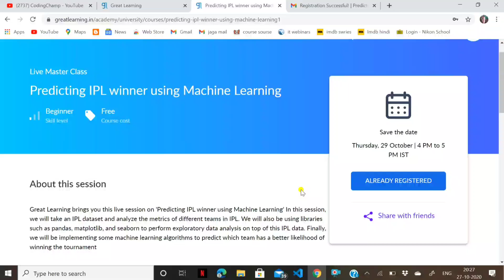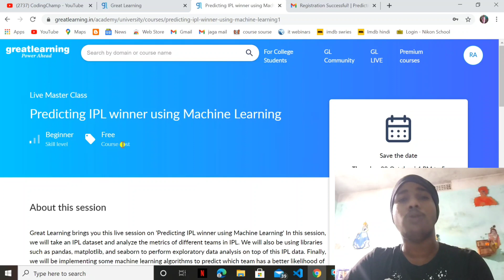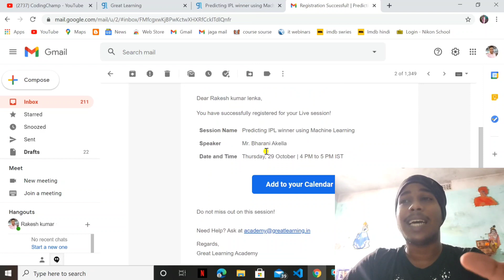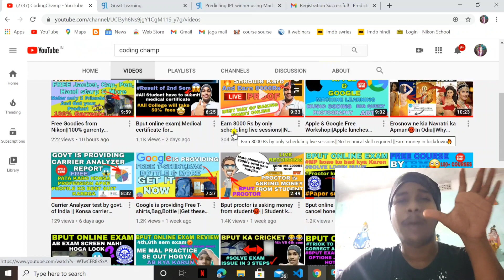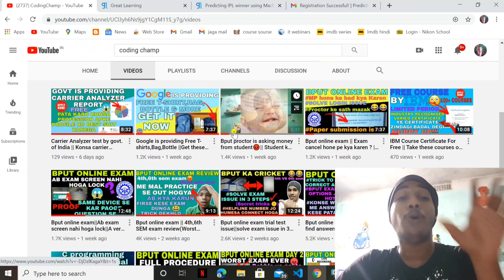Predicting IPL winner using Machine Learning||Ab Pata Karo IPL 2020 ka winner||ML+IPL data=winner🔥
Just go and watch the video there is a surprise for you all.

If Any Of The Owners Have A Problem With Your Pictures And Music Used Here, Please Send Me A Email and I Will Remove Them Thank You... No Copyright infringement intended.